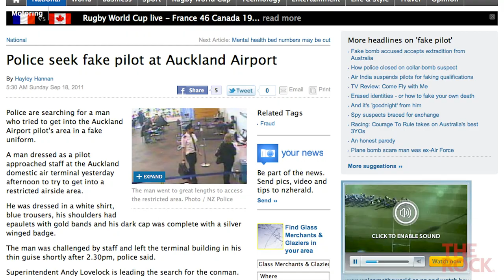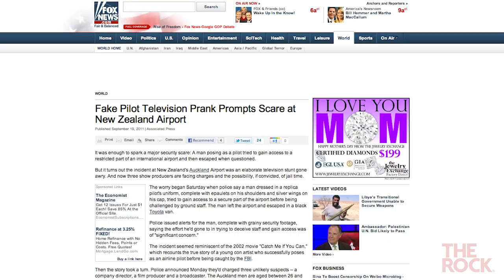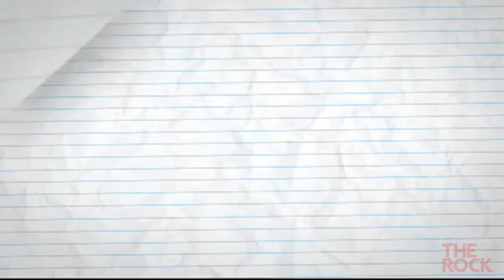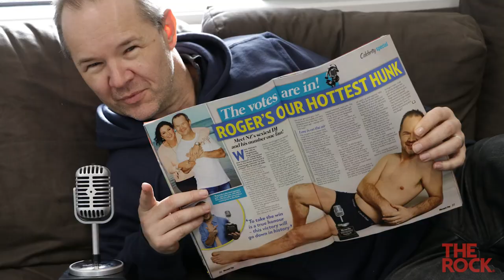Man arrested for impersonating a Pilot | 60 Minutes Mulligan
Today marks ten years since Bryce's Fake Pilot Stunt went wrong. 60 Minutes Mulligan takes a look at what really happened that day, interviewing the likes of Director Andy, Bryce's wife Sharyn, The Boss Brad, Tony Casey and co-host Rog.